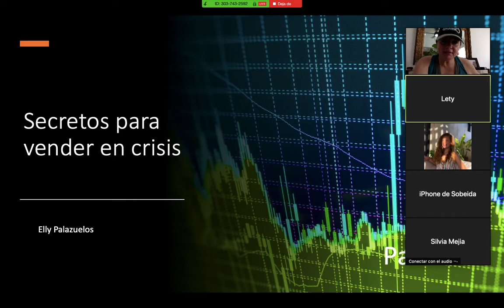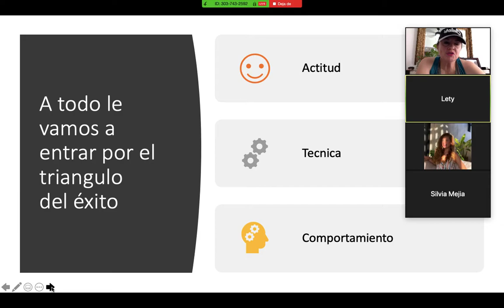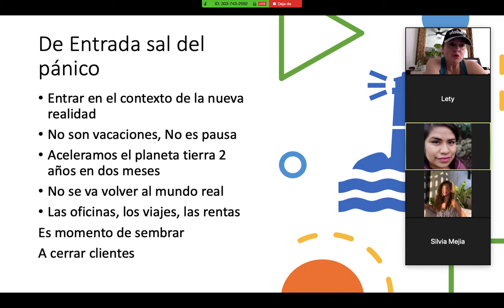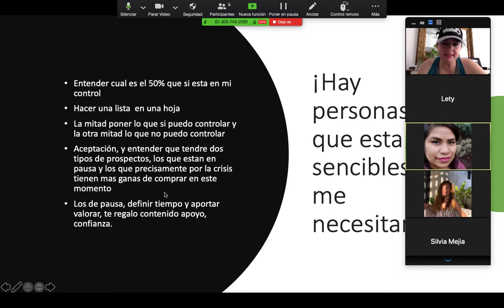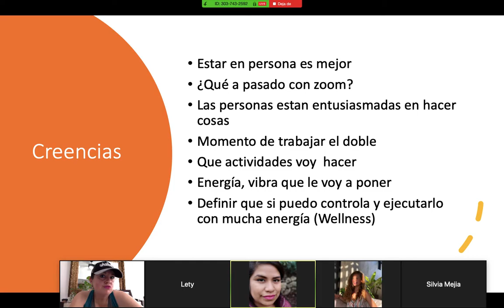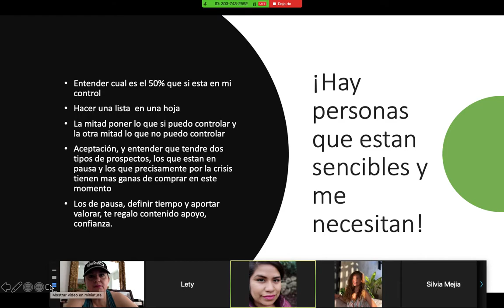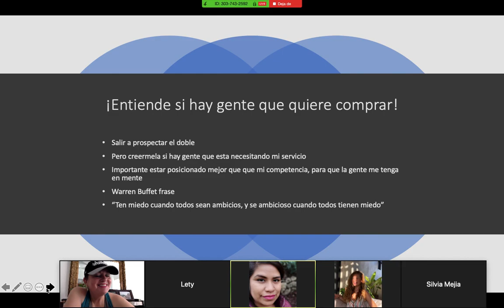Secretos para vender en crisis. Parte 1-2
Metodología, Sandler
Seguir el triangulo del éxito, actitud, técnica y comportamiento